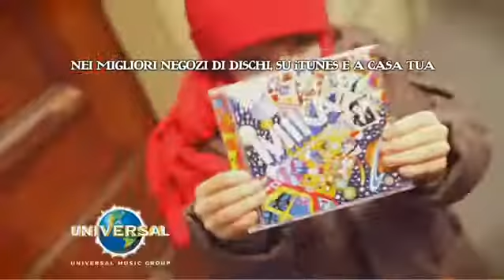CHI é? - Spot Mika 2010 - Fever per Universal Music - 15''